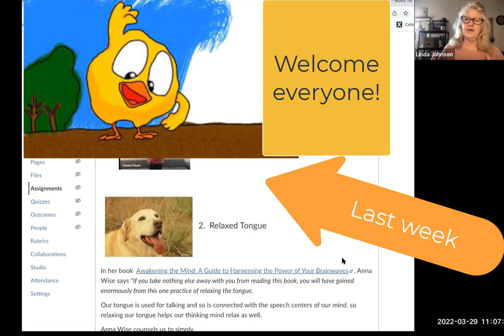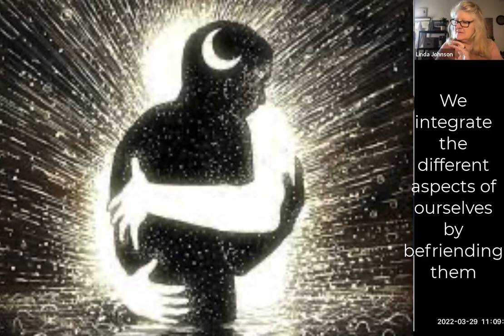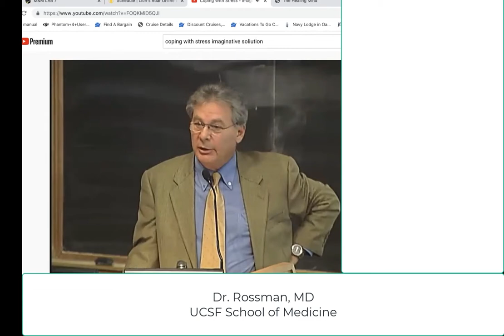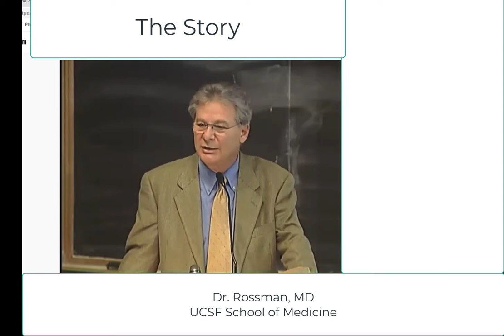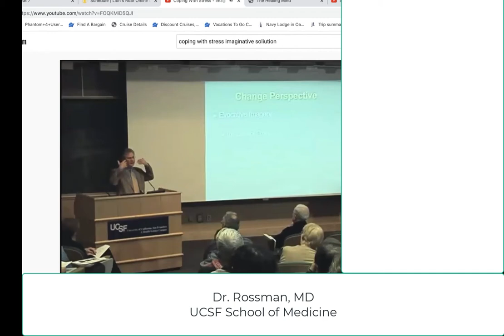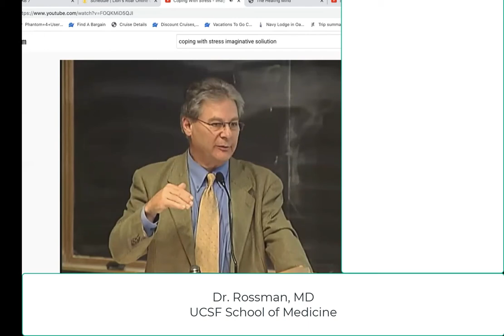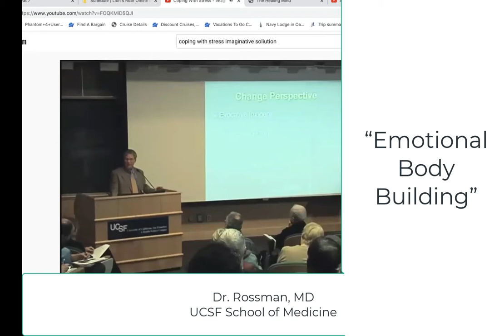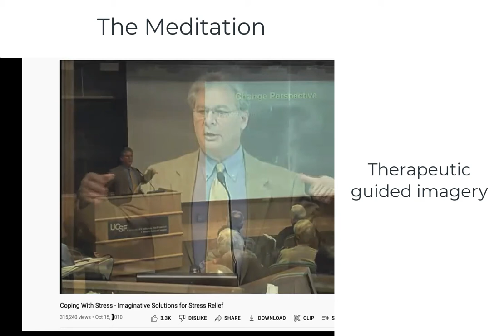Imagination on purpose